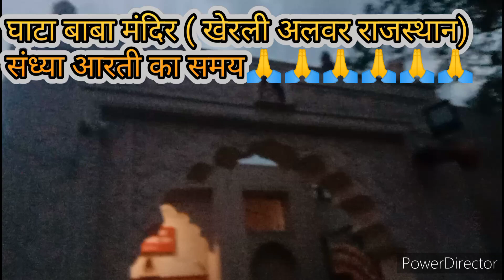Visit to Kharli Alwar Rajasthan Temples (Ghata Baba Mandir)part 2